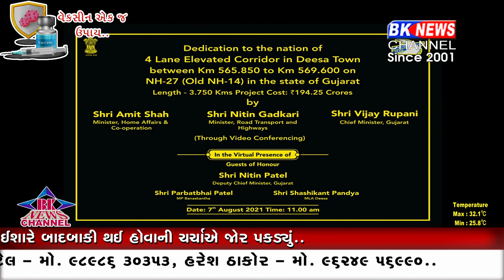સોસીયલ મીડિયામાં બ્રિજના લોકાર્પણની તક્તિમાંથી રાજ્યસભા સાંસદના નામની બાદબાકી થયેલ તસ્વીર વાયરલ..